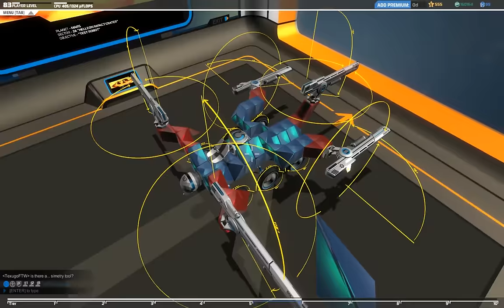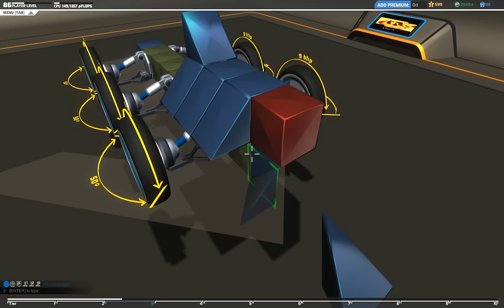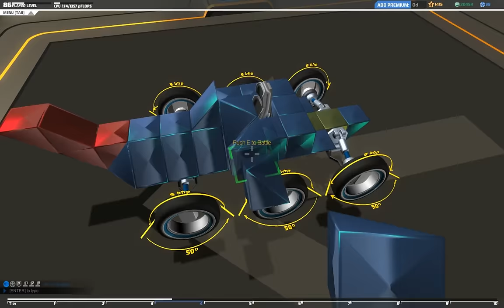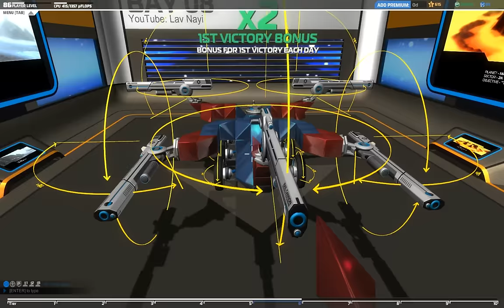[HD] Robocraft - #27 Trident Snipers Upgrade [1440p]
INVENTORY
►CHASSIS
╚ Armored Cube T2, Armored Cube T6, Armored Prism T6, Armored Tetra T6, Armored Inner T6, Armored Cube T8, Armored Prism T8, Armored Tetra T8, Armored Inner T8
►MOVEMENT
╚ Wheel Steering T1
►HARDWARE
╚ Rail Cannon T7, Rail Cannon T8
►SPECIAL
╚ Pilot Seat, Enemy Radar T1, Radar Receiver T1, Radar Jammer T1, Alignment Rectifier T1